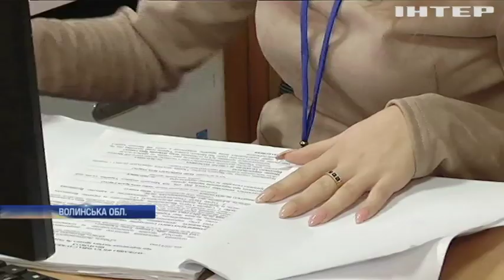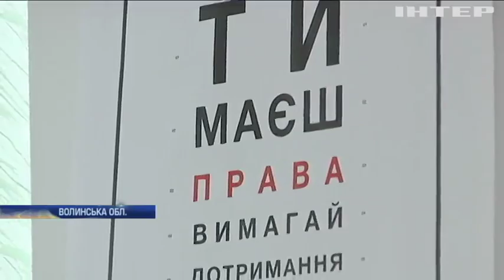Феміда на лікарняному: в Україні катастрофічно не вистачає суддів